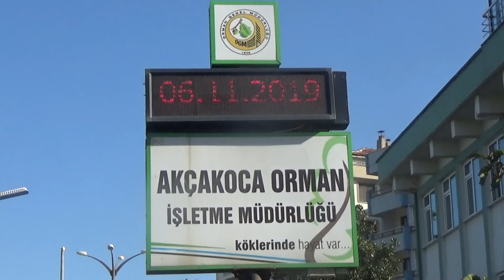kasımda akcakoca denız sefası